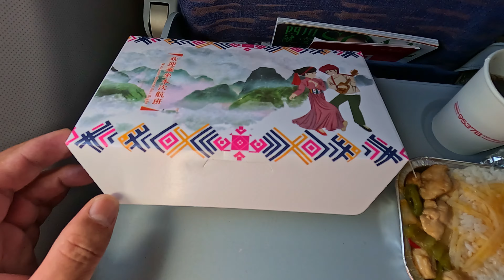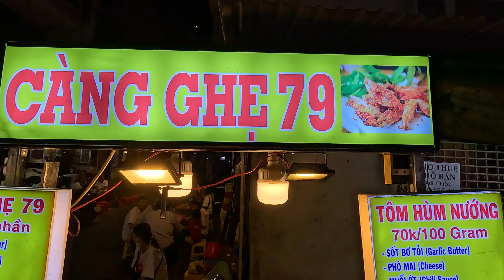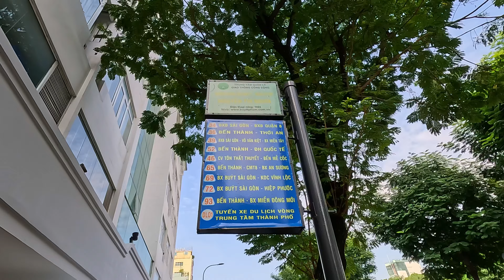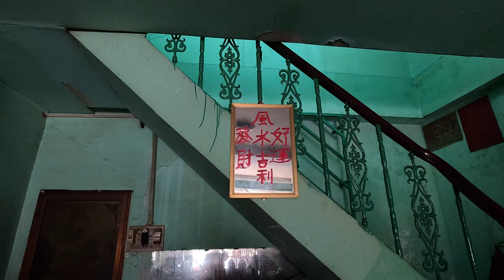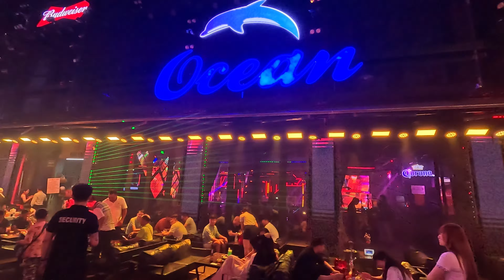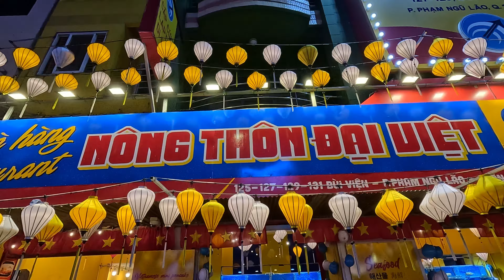【4K】Vietnam trip 4: Walk around Ho Chi Minh City and experience the life of the locals.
Filming time: November 5-8, 2023
Filming Location:  Ho Chi Minh City, Vietnam
Shooting equipment: GoPro 12，DJI mini 3 pro

chapter:
00:00 opening
01:47 Nanning City to Ho Chi Minh City
03:44 Ho Chi Minh Airport
04:11 Airport to hotel
04:19 Ho Chi Minh hotels
05:15 First meal in Ho Chi Minh
05:50 Ben Thanh Market
06:28 Vietnamese noodles
06:44 Ho Thi Ky Food Night Market
09:02 city walk
10:29 Ho Chi Minh bus stations and buses
10:48 fast food
11:54 Local residential interiors
12:08 landmark 81
12:52 city walk
15:31 bui vien walking street
16:39 The last bowl of Vietnamese beef pho in Ho Chi Minh City